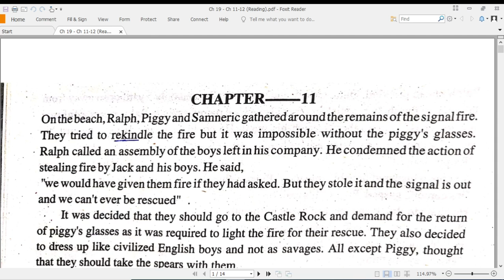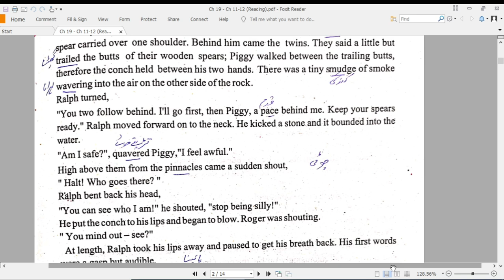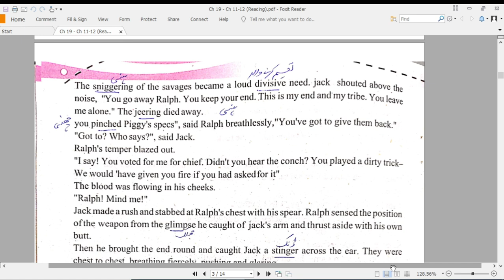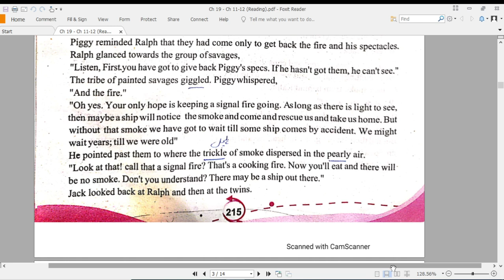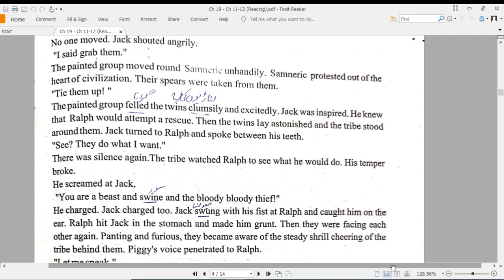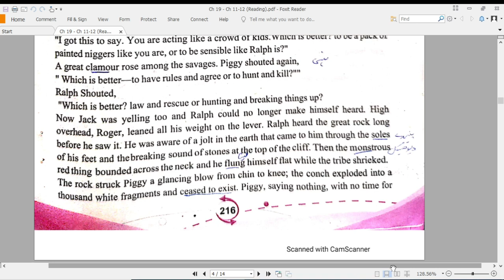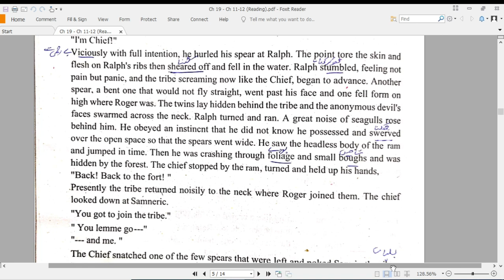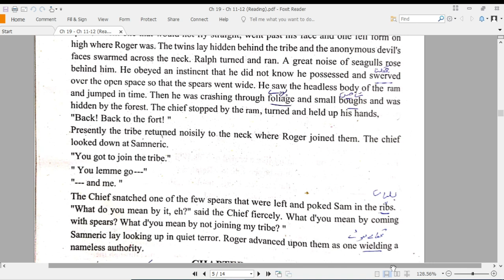19- Lord of the Flies Ch 11- Reading, Translation, Question Answers, Summary English 12th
Chapter wise link of full novel.